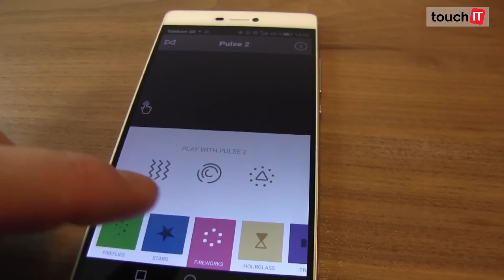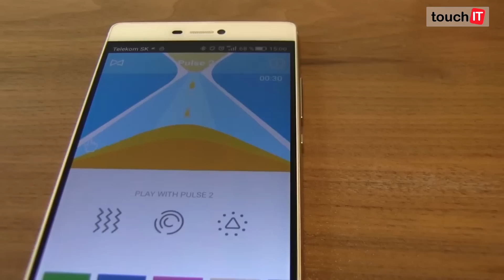Reproduktor JBL Pulse 2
Vo dvojici predstavujeme reproduktor JBL Pulse 2 a jeho možnosti. Hodnotíme kvalitu reprodukcie a zaujímavé svetelné efekty